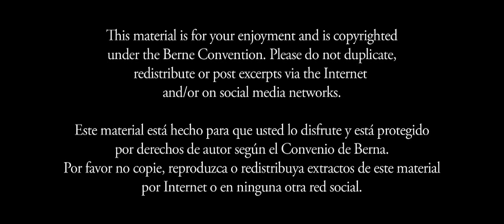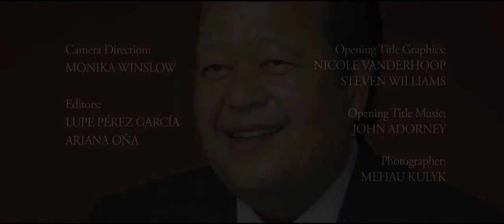Prem Rawat in Cotonou, Benin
“Be in that clarity. Be in this life. Walk this road of life with eyes wide open, and see the wonders that there are to behold.”